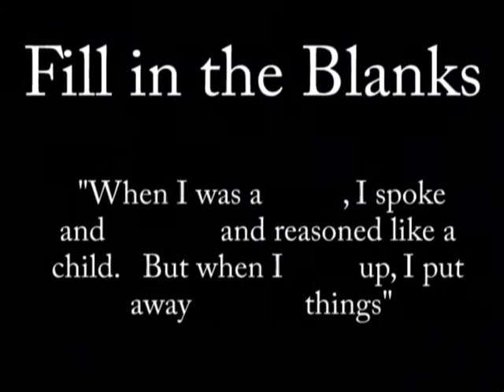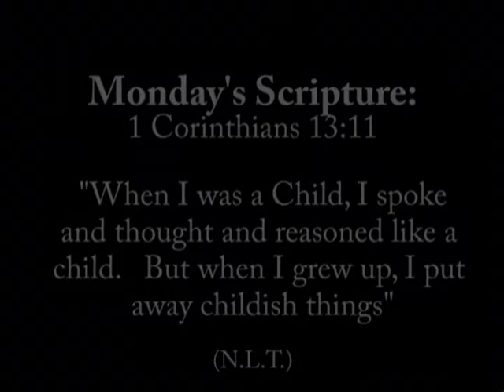Whitehall 5th 6th Grade TUESDAY NIGHT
Tuesday Night Film for 5th and 6th Grade Youth Camp